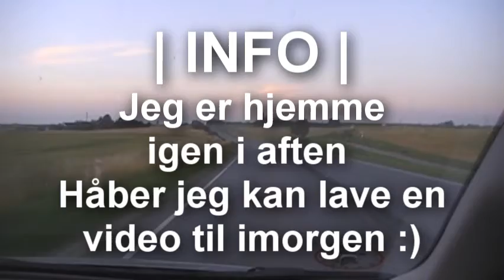Tager til KBH idag!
Minecraft videoen kommer 30 min. efter denne video.